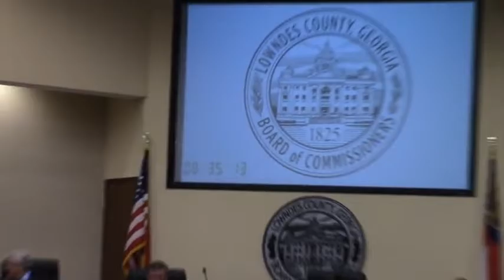8. Meeting Adjournment (note the time) @ LCC Work - 2016-08-22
Valdosta, Lowndes County, Georgia, August 22, 2016.